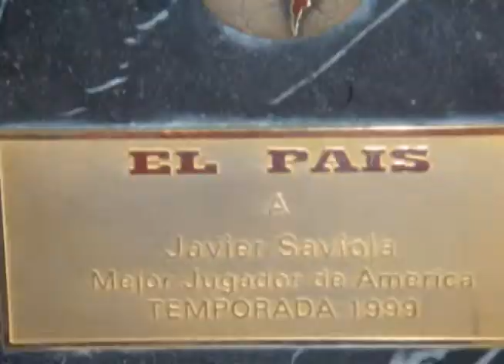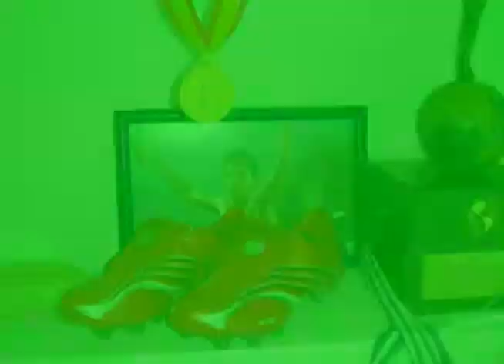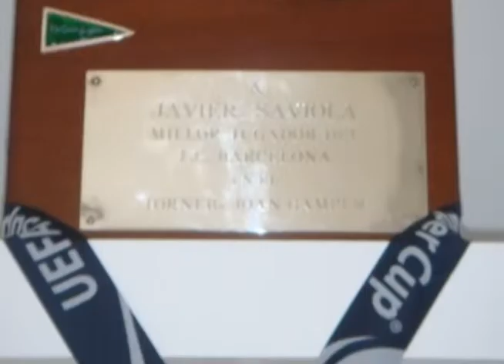ROOSKAS. SAVIOLA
Tributo al conejito y su gran historia de vida. De mi Brody Wichiin pa´ su compadre Saviola,  Historia del Rooskas para el mundo.